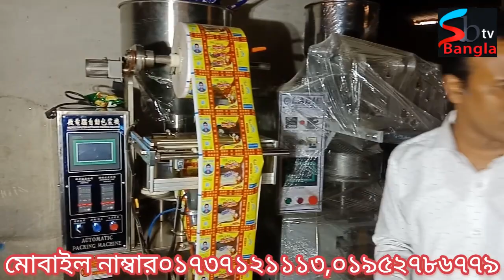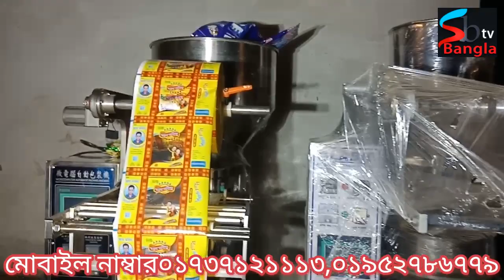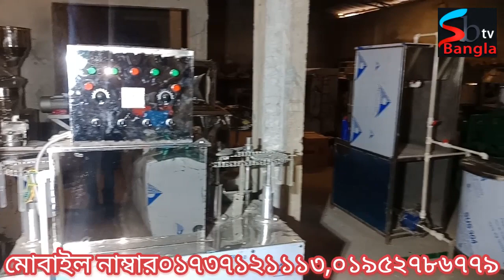শিক্ষিত বেকার ও বিদেশফেরত বেকারদের জন্য সুখবর, বিদেশের চেয়েও বেশি টাকা আয় করা যায় দেশে।